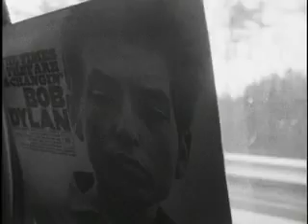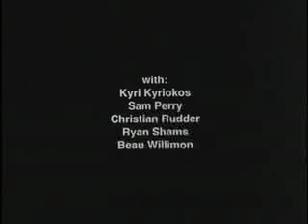LOOK BACK DON'T LOOK BACK part 4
The Bob Dylan of D. A. Pennebaker's Don't Look Back had wit, charisma, and energy. He was nervous, subversive, and stupid. Fascinated by the mysterious power of the film, obsessed with the image of Dylan, two student filmmakers pick up a camera and head to New York on an impossible quest. The goal: to meet Dylan himself.